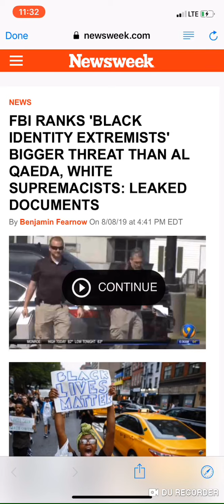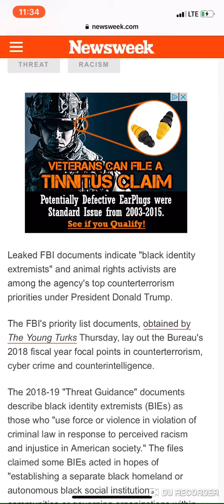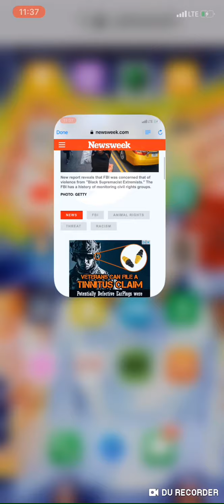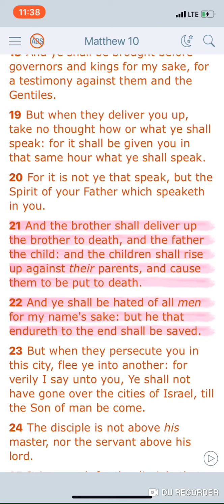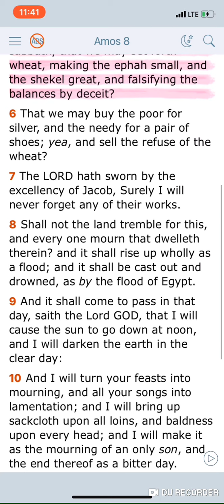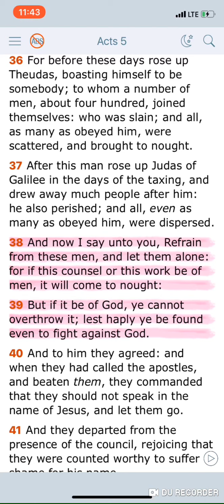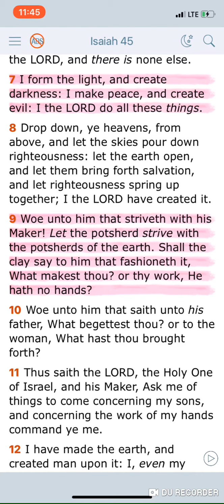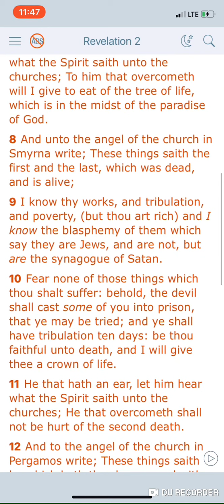Black identity Extremists